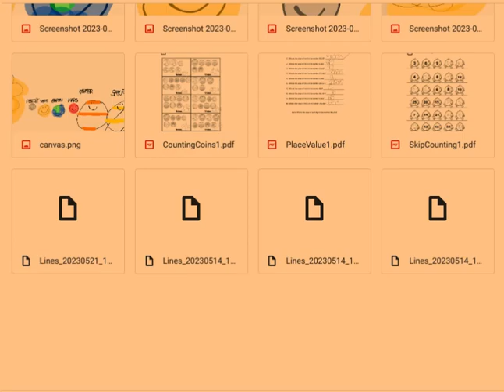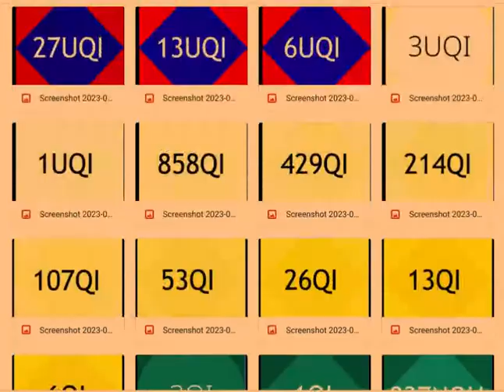When you made your own tile level zero to one thousand two hundred twenty one with colors.